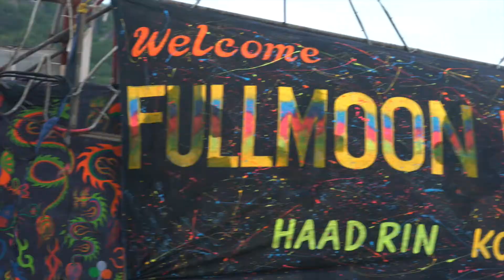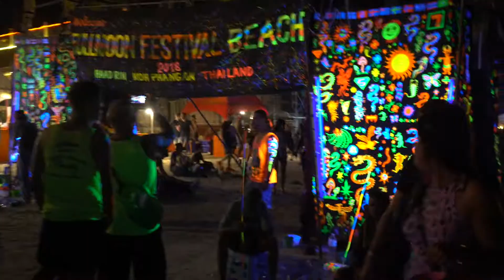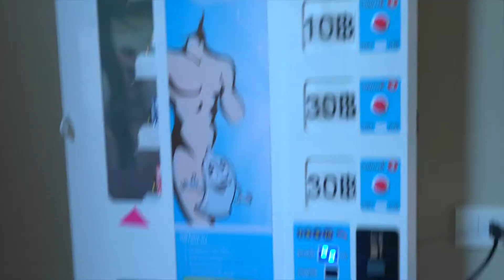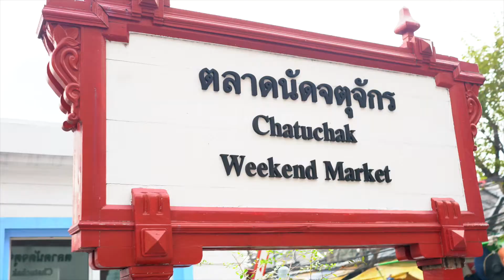Äiti lähetä RAHAA!!! 4/4 (fullmoonparty)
Äiti lähetä rahaa on 4 osainen Thaimaassa kuvattu sarja, joka kertoo meidän reissusta! Suosittelen katsomaan! Joku voi poimia myös sarjasta matkavinkkejä jos jos on suunnitellut matkustavansa tänne hymyijen maailmaan:D Videon kuvaukset tapahtuu 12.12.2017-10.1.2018.